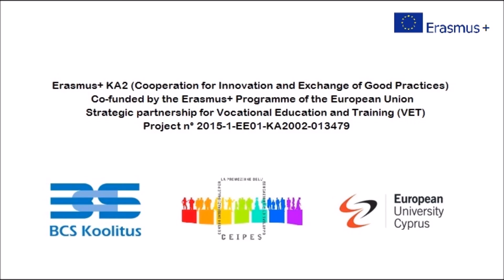2015 - Erasmus+ JOBIT - Training Course in Palermo (Italy)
La bellissima esperienza del corso di formazione sul Junior Software Development che si è svolto a Palermo il 7-8-9 Giugno 2017 nell'ambito del progetto JOBIT!